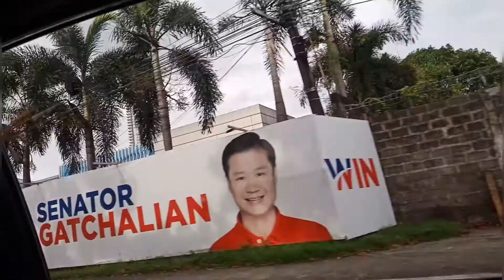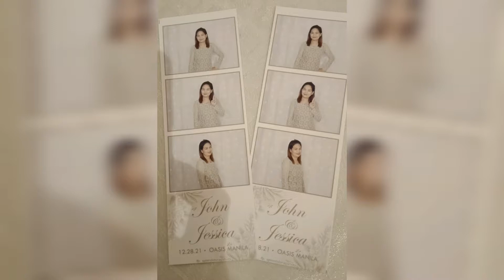BESHIE GURL'S WEDDING DAY| BEST WISHES JOHN&JESSICA| MICHELLELALIC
12/28/21
Thank you gurl  inimbita mo akong dumalo sa kasal mo. So happy for you and sir john. Wish ko lang na sana biyayaan kayo agad ng magaganda at gwapong mga anak.. Ingat lagi. miss u my dear  best friend. ily!👏🎉😘